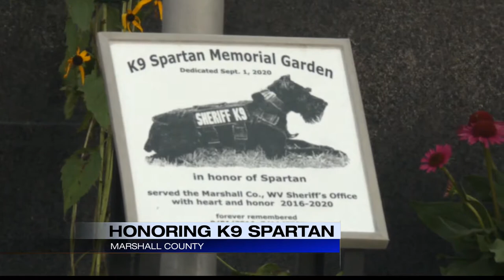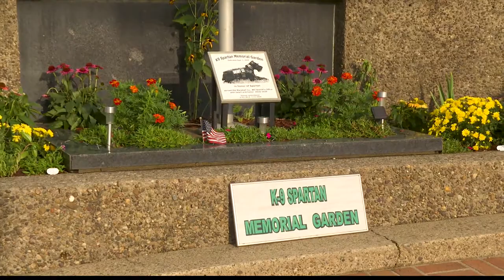Memorial planted on National Police K9 Day for dogs fallen in the field